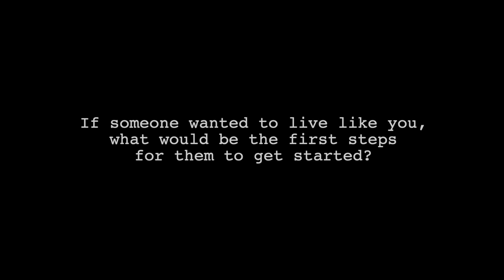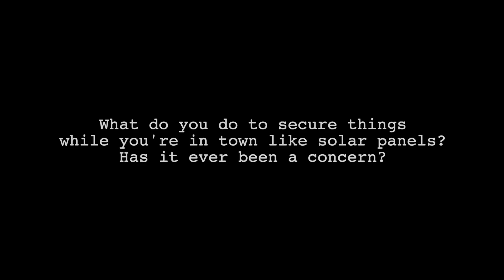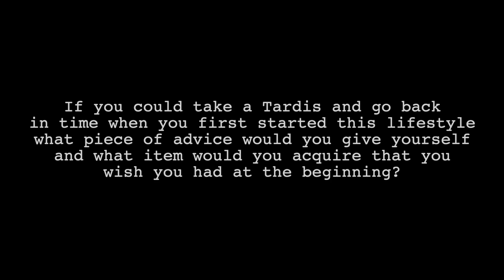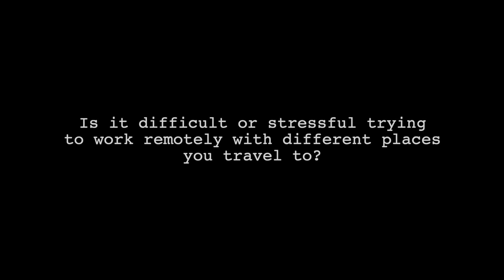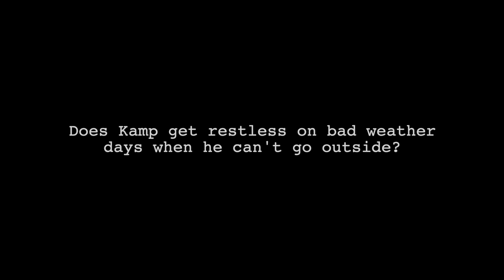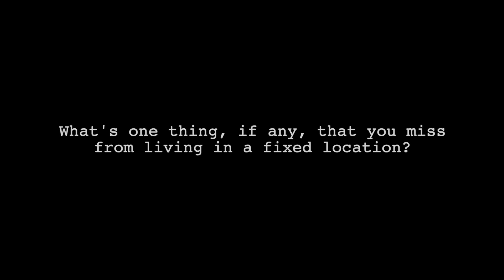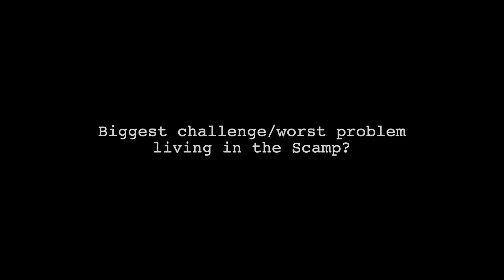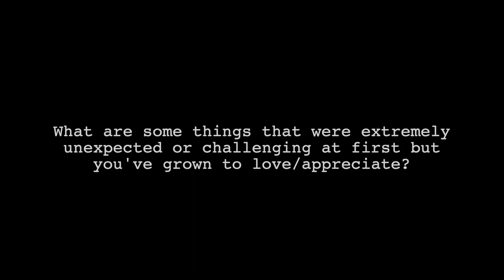ANSWERING YOUR QUESTIONS // Life in a 13ft Scamp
If you like what we’re doing & find this information valuable, consider buying one of my wood stickers!

Drink Frother tool:

Goal Zero Battery:

Gear Ties: